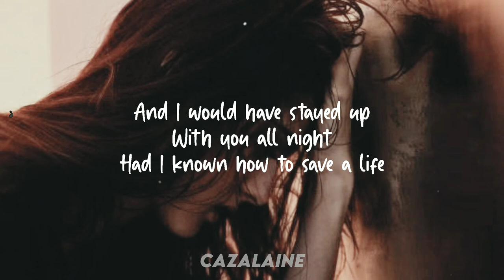The Fray - How To Save A Life ft. Shalom Margaret//Lyrics